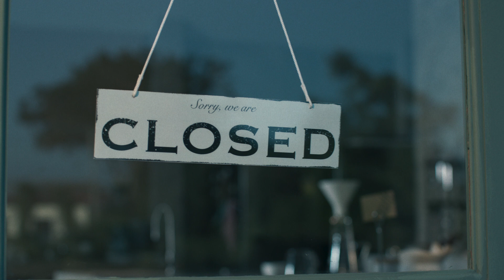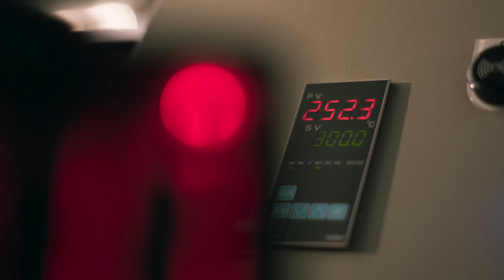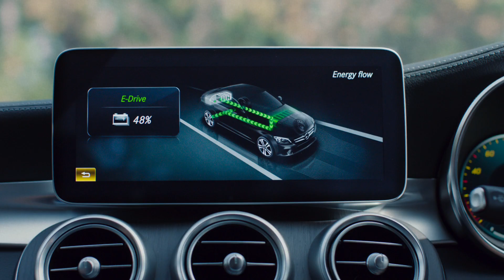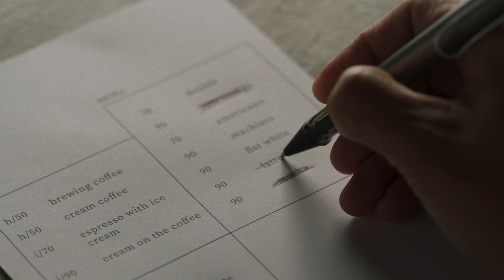Mercedes-Benz EQ Power "Powered by progress"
by Publicis Emil Bangkok